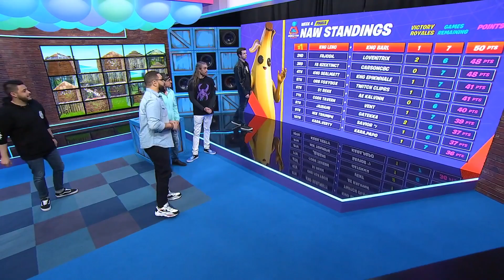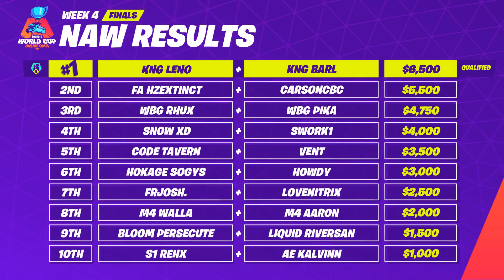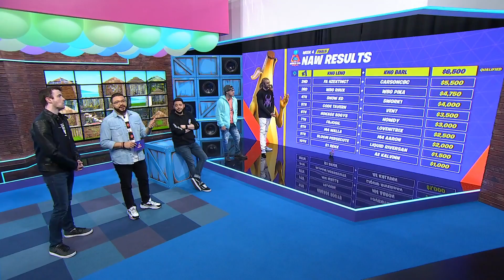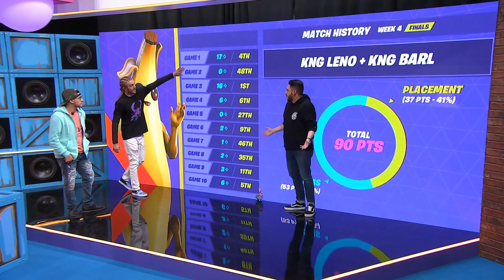My Team WON The Fortnite World Cup Qualifiers AGAIN(4/5 Members Qualified)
SUB TO THEM NOW!